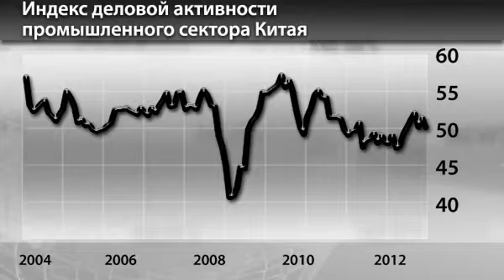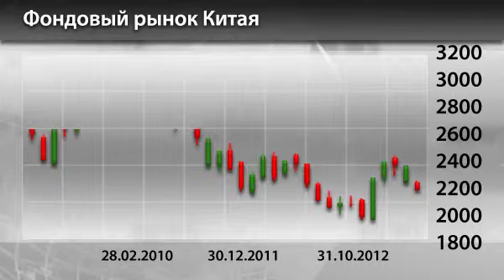Новости InstaForex 3 Мая. Китайский промышленный сектор замедляет свой рост